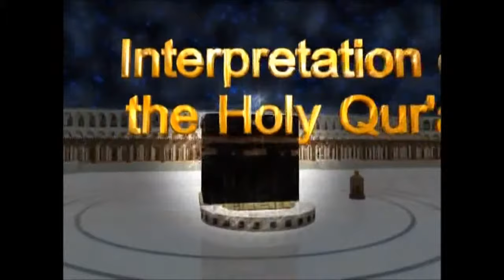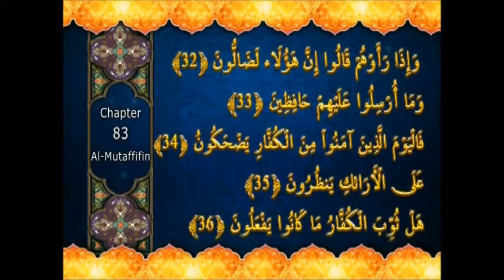Interpretation of the holy Quran: Tafsir Surat Al-Mutaffifn 29-36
Translation and interpretation of the holy Quran (Tafsir) of Surat Al-Mutaffifn Ayah 29-36

by Sayeed Mahmoud Al-musawi.